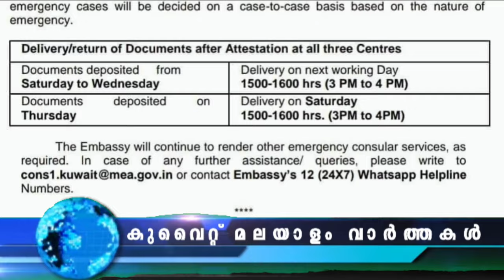Kuwait Malayalam News Updates | ബാഗിൽ മദ്യകുപ്പിയുമായി പ്രവാസി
ബാഗിൽ മദ്യകുപ്പിയുമായി പ്രവാസി
പ്രാദേശികമായി ഉൽപാദിപ്പിച്ച 28 കുപ്പി മദ്യം ഇയാളിൽ നിന്ന് സുരക്ഷാ ഉദ്യോഗസ്ഥർ പിടിച്ചെടുത്തു.ബാഗുമായി കാൽനടയായി പോകുന്നതിനിടെ സംശയം തോന്നിയതിനെ തുടർന്നാണ് പ്രവാസിയെ കസ്റ്റഡിയിലെടുത്തതെന്ന് സുരക്ഷാ ഉദ്യോഗസ്ഥർ അറിയിച്ചു

പ്രവാസിയെ മരിച്ചനിലയിൽ കണ്ടെത്തി
സാൽമിയ പ്രദേശത്തെ ഒരു അപ്പാർട്ട്‌മെന്റിൽ 54 കാരനായ ശ്രീലങ്കക്കാരന്റെ മൃതദേഹം കണ്ടെത്തിയതിനെത്തുടർന്ന് സുരക്ഷാ ഉദ്യോഗസ്ഥർ മരണകാരണം കണ്ടെത്തുന്നതിനായി ഫോറൻസിക് വിഭാഗത്തിന് റഫർ ചെയ്തു.